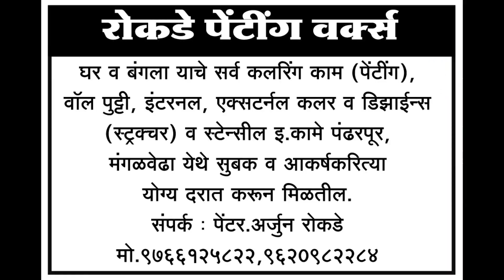DAMAJI NEWS 28 01 2023